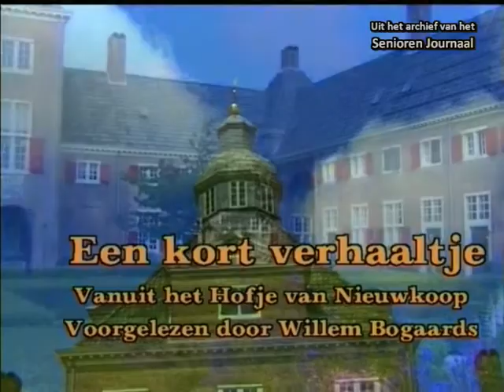Uit het archief van het SJ Willem 3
Uit het archief van het SJ een van de vele verhalen van Willem Bogaards